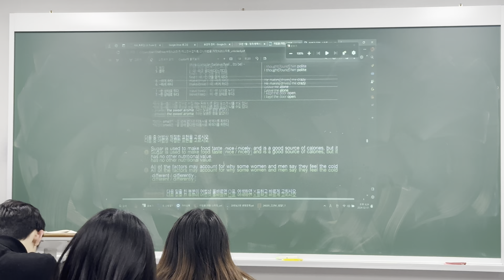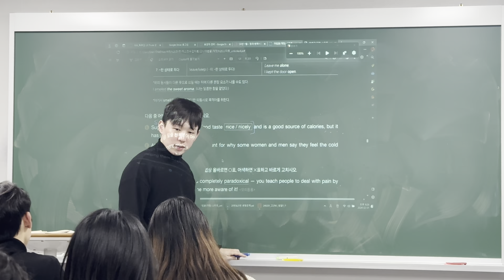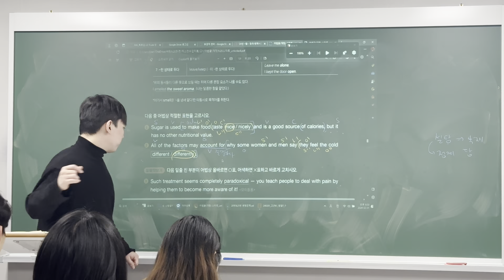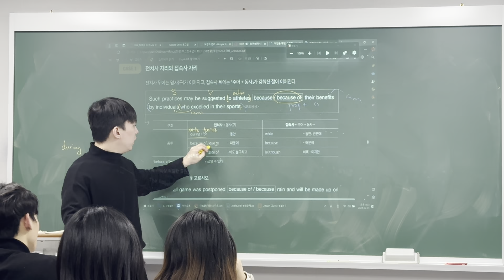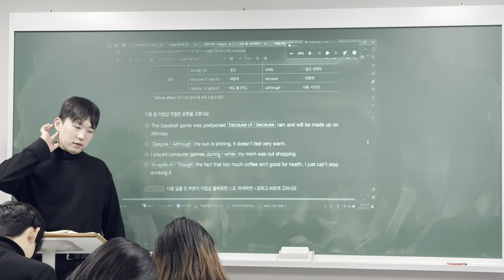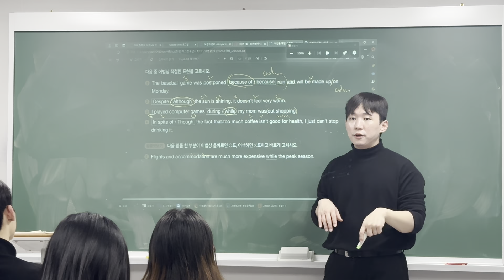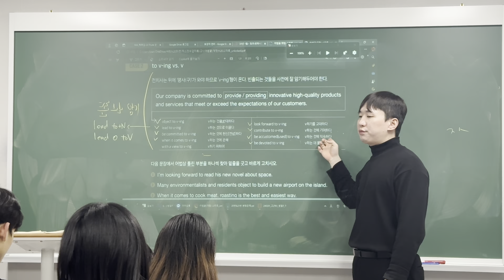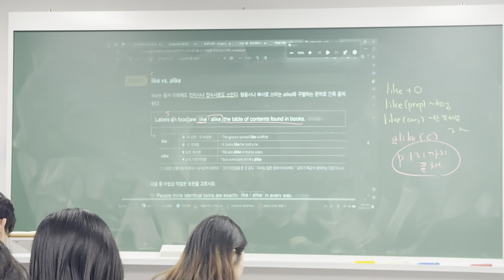240201 고2TK1 Grammar (범철T 2/2)